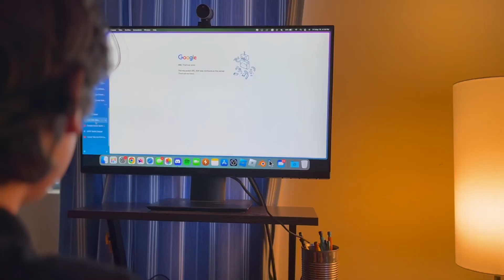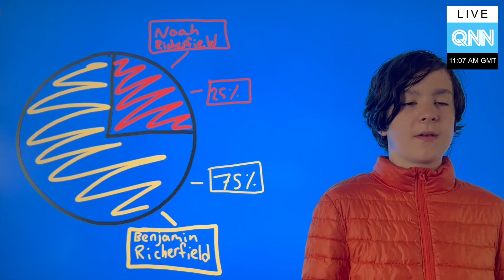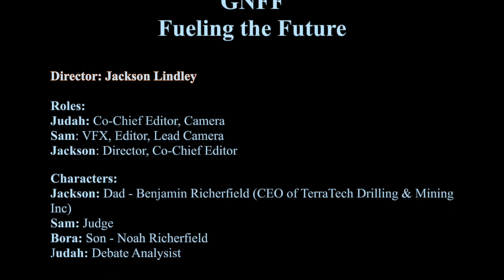Fueling the Future - GNFF 2023